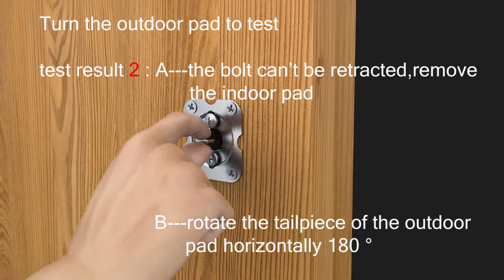Installation Demo of EASILOK A9 - Twist-to-Lock jimmy proof lock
Installation about EASILOK's  jimmy proof lock